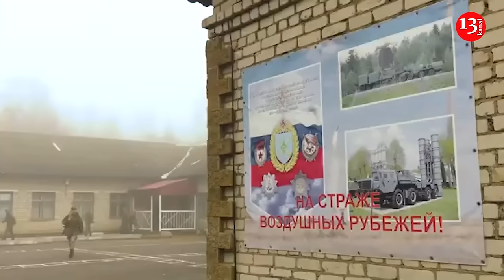Putin has great difficulty to find Russians willing to die for him in Ukraine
Military bloggers and ordinary soldiers are increasingly posting detailed videos of horrific conditions at the front. Personnel changes in the Russian Ministry of Defense also hint at an official recognition that something is not quite going as Kremlin propaganda claims according to  The Hill publication.
One of the most convincing evidence of Russian dissatisfaction with the war is a billboard that recently appeared in St. Petersburg. “The Hero City has its heroes,” the advertisement says. People are offered to enlist in the army and receive a whopping payment of 1.3 million rubles, which is equivalent to the annual salary of the average Russian.
“But what is especially important about this proposal is that the billboard appeared in the second city of Russia, which, like Moscow, is mostly free of coffins and prosthetics,” the publication analyzes.
The horrors of war are overwhelmingly concentrated in the poor provinces of Russia, where 1.3 million rubles amount to several years' salary. This shows that the Kremlin is desperate for recruits.
Even more important is that two years ago Russians were offered 200,000 rubles for registration. The price of a new recruit has increased by 650 percent! Even taking into account inflation, this is a huge increase, indicating that the demand for soldiers is high and the supply is low.
"In other words, Russians are increasingly unwilling to serve. With more than 535,000 killed and wounded and more than 1,000 casualties daily, it's time for Russians to realize that the regime is using them as cannon fodder," The Hill writes.
This change of mood, according to the newspaper, bodes bad news for the regime and for Putin himself. Their working assumption was that Russians love punishment; that they would blindly go to their deaths, like sheep to the slaughter. Enthusiasm for the war was high for several months after the invasion, but it waned after Russia’s humiliating withdrawal from the Kyiv, Sumy, Chernihiv, Kharkiv and Kherson regions a few months later.
Since mid-2023, the front has barely moved in either direction, and Russian casualties have nearly doubled: from about 600-800 people per day to at least 1,200-1,400 people. Putin, as the building writes, is happy to exchange Russian lives for a few square miles of Ukrainian land. But Russians seem to be finally waking up and expressing their disapproval of senseless death.
Putin and his comrades are in a no-win situation. If they stop mobilizing, they will not be able to defeat Ukraine. But if they forcibly mobilize soldiers, they will increase the incentives for desertion.
“We don’t know when the tipping point for rational flight will come, but we can make two assumptions,” the publication writes.
First, the longer the war goes on, the more likely it is that Russians will refuse to fight. As the supply of volunteers dries up and forced mobilization proves counterproductive, conditions for overburdened frontline soldiers will become unbearable. Time is certainly not on Putin's side.
And secondly, if Russia suffers a major defeat, the soldiers will most likely save their skins by abandoning ship.